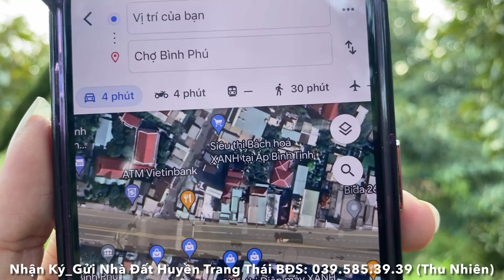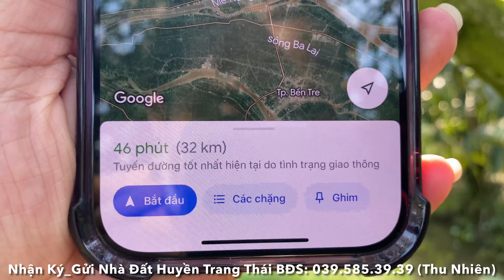Tập 2495❤️🌸Vườn sầu riêng Ri6 đang cho trái. 1.500m2 giá 2.6tỷ. TT.Bình Phú,Cai Lậy,Tiền Giang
Vườn sầu riêng đang cho trái nhìn thích mê luôn
_Khu Phố Bình Long, Thị Trấn Bình Phú, Huyện Cai Lậy, Tiền Giang
_DT: 1.500m2 (22.5*66). Đất CLN. Khu vực lên thổ cư được
🍀Giá 2.6 Tỷ. Còn thượng lượng🍀
_Trên đất có 33 gốc sầu riêng Ri6 được 6 năm tuổi. Có 29 gốc lớn đang cho trái đợt 2. Sang năm tháng giêng thu hoạch trái.
_Cách QL1A 300m theo 1 đường thẳng.
_Đường trước đất thông 2 hướng, lộ đan 1.5m. Sang năm lên nhựa 3.5m.
_Khu vực đông dân cư. Điện, nước, wifi đầy đủ. Có sẵn trụ điện của nhà nước.
_Đất Hướng Tây Nam
_Bán Kính 2.3km đến Chợ, trường học và những tiện ích khác.
_Cách Thị Xã Cai Lậy khoảng 6.8km
_Cách khu trung tâm hành chánh Huyện Cai Lậy chỉ 2.4km
_Cách tuyến tránh Thị Xã Cai Lậy 12km
_Về Bến Xe Miền Tây khoảng 81km
_ Về Thành Phố Vĩnh Long khoảng 40km